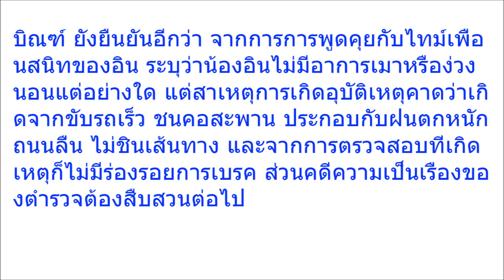น้ำตาไหลทั้งงานศพ!! เปิดภาพมือหลังหมดลมหายใจ ที่แฟนหนุ่มเฝ้าจับอย่างทะนุถนอม